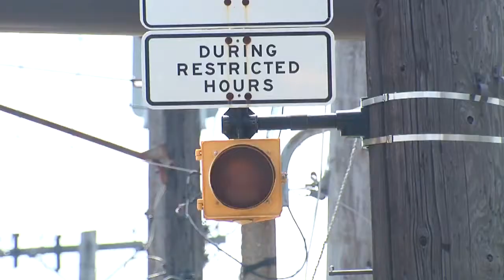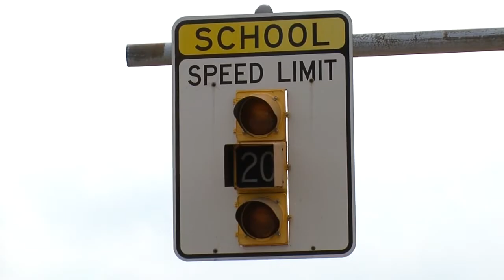Warning Lights Not Working